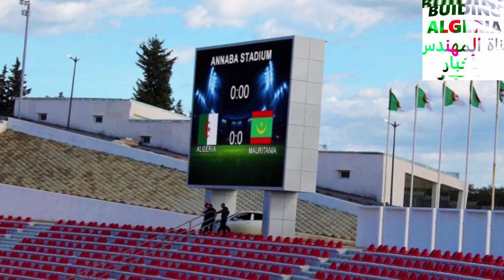😱شوفو ملعب عنابة احسن ارضية😱 و فيديو قوي جداً 😱ANNABA STADIUM